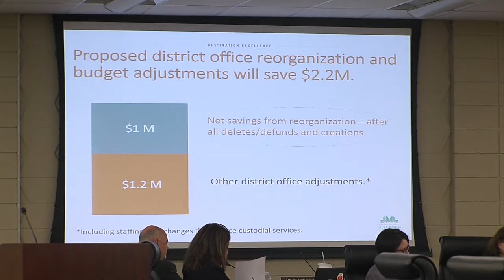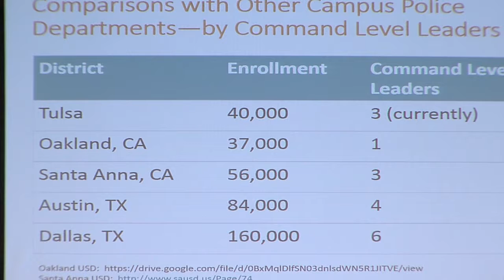KTUL 10p Chief Fights TPS PKG Burt